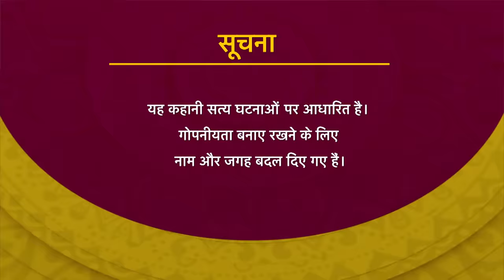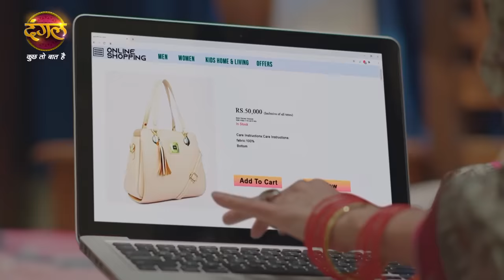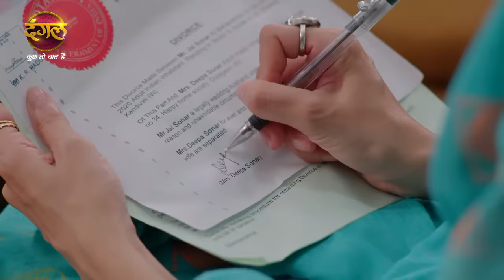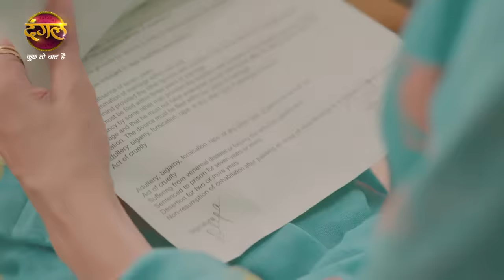India Alert | Pati Patni Ka Pyaar | पति पत्नी का प्यार | इंडिया अलर्ट | New Episode 727 | Dangal TV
जुर्म के खिलाफ आवाज DangalTV Channel